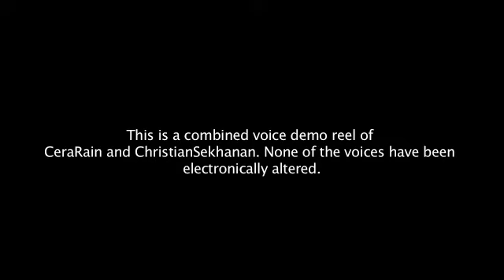Final Fantasy XIII Tag-Team Voice Trailer featuring CeraRain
hi guys! me [Christian Sekhanan] and Flo [CeraRain] are here to give you another FUNDUB. this time it's the game trailer of Final Fantasy XIII.

Now, i'll admit i know nothing about FFXIII so when Flo requested this i had no idea how to go about this at all! i didn't know the characters... i didn't know the story... haha i was a complete dunce at this. so i just tried to copy the voices as i heard them. don't be so harsh now, you hear? haha ;D luckily i have AlyssaElric to thank for putting up a FFXIII Let's Play on her account. i was able to get it just a bit thanks to that. :)

well CeraRain on the otherhand... did fantastic! she really showed off impressive range! and her editing was just awesome! i was very confident going into this knowing i was with CeraRain on this short project. :)

this was a bit of a challeng-dub since we had to voice everyone ourselves! i voiced all the males and CeraRain voiced all the females! and contrary to what she initially believes, i think her Fang was one of her best voices in this video! ;D

Mixing and Editing by
CeraRain

scene:
FFXIII International Game Trailer

Music
"My Hands"
by Leona Lewis